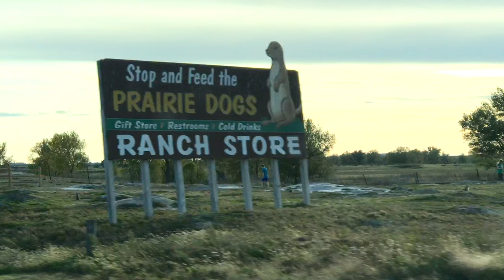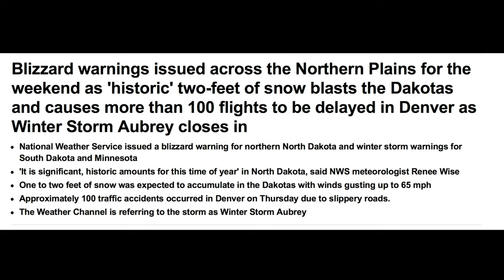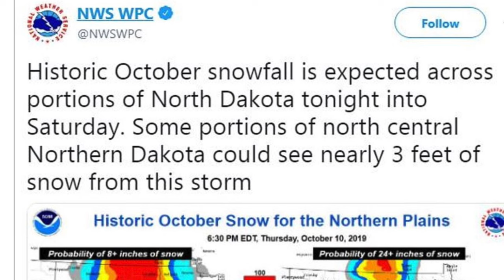Kicked out of Yellowstone! Blizzard in October: Wildlife Photography Teddy Roosevelt NP, Badlands NP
Kicked out of Yellowstone! Blizzard in October: Teddy Roosevelt NP, Badlands NP
What a crazy trip! When I think back on it, I only remember the tough stuff... getting kicked out of Yellowstone (they closed all the roads and rangers had us leave) and the nightmare of white-knuckle driving through a North Dakota blizzard.
But when I look at the photos we got, I realize what an amazing trip it was! Mountain Bluebird flocks in the snow at Teddy, a sow Grizzly eating rose hips only yards from us near Wapiti, Wyoming, a Badger cooperatively hunting with TWO Coyotes, backlit Raven breath, and so much more.